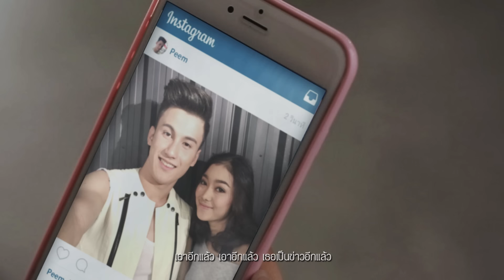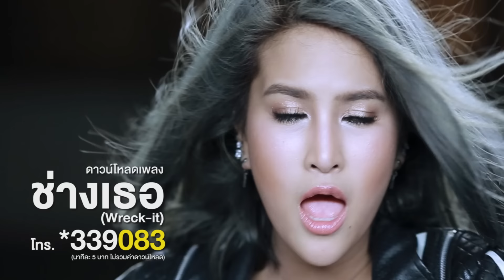[Official MV] ช่างเธอ (Wreck-it) - Thank You KAMIKAZE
ซิงเกิลแรง Beat หนักต้อนรับการกลับมาสุด WOW ของจิ๋วแต่เจ๋ง พร้อมชวนทุกคนไปมันกับ Step Dance ที่หนักแน่น บวกกับเนื้อหาเพลงที่ตรง แรง แสดงความรู้สึกของผู้หญิงที่จะไม่จมอยู่กับความรักที่ไม่สมหวัง เพราะงานนี้ Thank you ขอยืนยันว่า ถ้ารักมันพัง ก็ต้อง “ช่างเธอ”

ถ้ารักมันพัง ก็ต้องเปิดฟัง “ช่างเธอ”
หรือ
โทร. *339083
(ค่าบริการนาทีละ 5 บาทไม่รวมค่าดาวน์โหลด)

คำร้อง/ทำนอง/เรียบเรียง  :  ธนะ ลวสุต

A1    เอาอีกแล้ว เอาอีกแล้ว    เธอเป็นข่าวอีกแล้ว
    ว่าคบ ว่าคบใครๆ    ไม่ใช่แค่ฉัน
    เจอในเฟส    เจอในไลน์    ในไอจีก็เจออีกแล้ว
    ทำงี้ได้ไง ได้ไง    ไม่เคยแคร์ฉัน

B    ไม่คิดว่าฉันต้องยอมอะไรมากมาย
    ถ้าถึงขนาด จะให้มีคนอื่น นี่มันก็เกินไป
    ถึงแม้ว่าฉันรักเธอมากแค่ไหน
    ต้องยอมสะบัด จะตัดใจ     จะปล่อยเธอไป ไปๆ ไปๆๆ

H    ช่างเธอ ช่างเธอ ทำอะไรของเธอก็เชิญ
    เพราะฉันก็ไม่เกี่ยว และเธอก็ไม่เกี่ยว ไม่เป็นอะไรกัน
    ฉันไม่สน ฉันไม่สน ไปกับใครก็ตามสบาย
    เพราะฉันคงต้องจบ และเธอก็ต้องจบ
    ไม่เอาเธออีกแล้ว เข้าใจมั้ย

A2    ไม่ยอมแล้ว ไม่ยอมแล้ว        ฉันไม่ยอมอีกแล้ว
    อยากคบ แค่คน    ที่มีแค่ฉัน

B, H, Dance, B, H, H